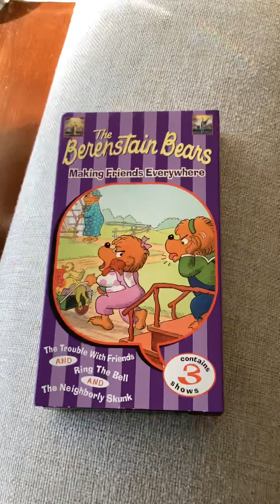Closing To The Berenstain Bears Making Friends Everywhere 2000 VHS